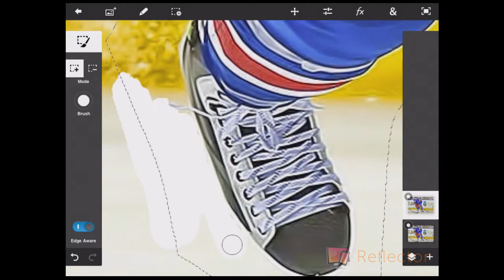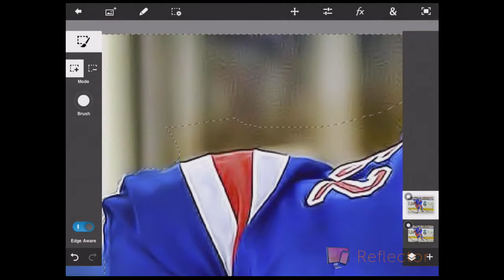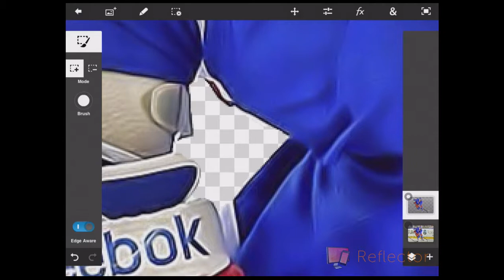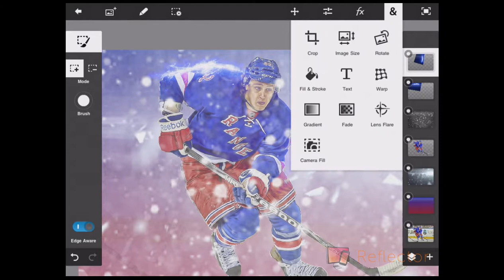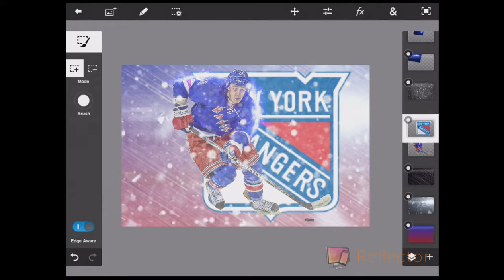Carl Hagelin Speed Art